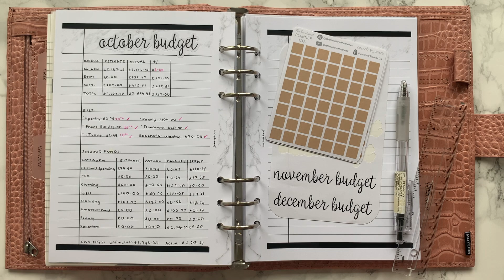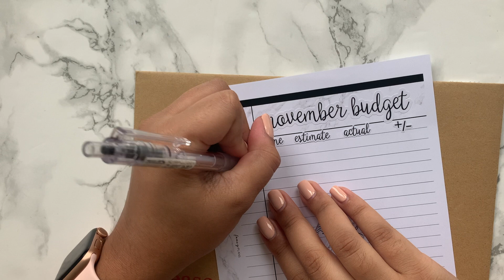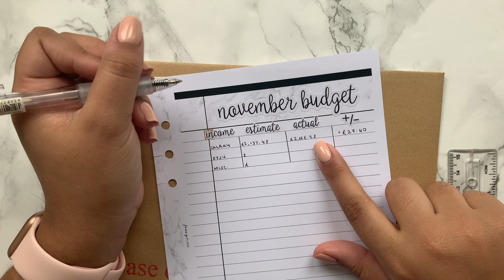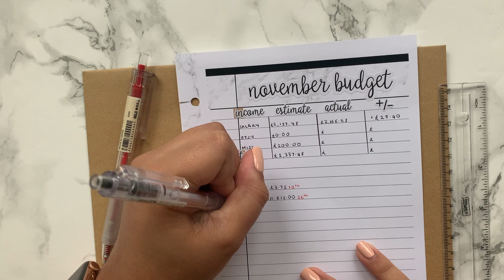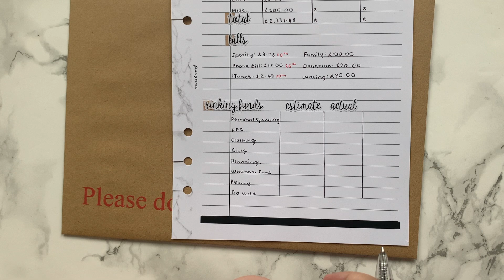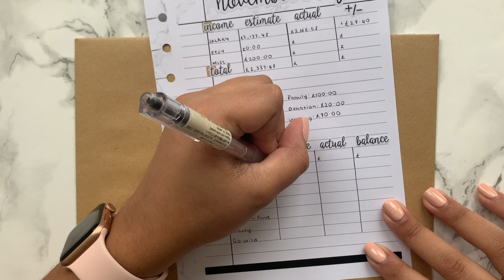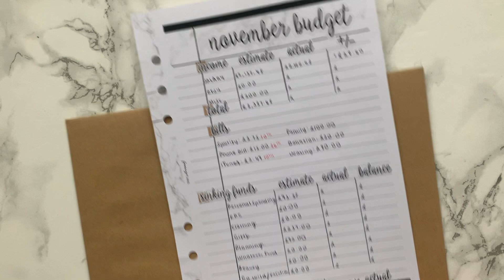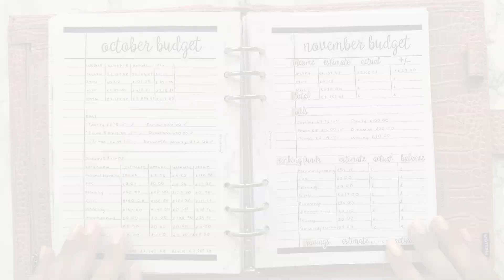November Budget | Minimal Planning Moterm A5 Luxe Agenda | Planning For Christmas! | Ft. Fancy Plans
Hey friend,

Welcome to November's budget set up video. We're planning for our penultimate month of the year and I honestly cannot believe it! What's your budget plan for Christmas? Have you saved throughout the year, or do you put money away through the last few months leading up to the year end?  Let me know down below.

- xo S

💷 MY FINANCIAL BACKGROUND
I'm a 23 year old project manager and Etsy shop owner living in London. I'm fortunate enough to still live with my supportive parents, rent-free. Although they have never formally asked for any financial contribution, earlier this year I decided to contribute £100.00 monthly to the household, which my parents spend on whatever they deem necessary. I however, pay all of my own personal bills and everything you see within my budget.

I have thankfully never been in any consumer debt (other than my student loans) and only got a credit card last year to help maintain my credit score, protection on larger purchases and to build up reward points. I have always been a very frugal person and try my best to live and spend within my means.

My current financial plan, as it stands is to save and invest as much as I can with the aim of purchasing my first property within the next 2-3 years!

As much as I feel saving and having sinking funds are important, I'm also now seeing the value in enjoying your money (responsibly!), so you will see my penchant for luxury goods, travel and tech throughout this channel.

Join me as I navigate my financial life in my early 20's, living in London!

Staedtler 432 Medium Ballpoint Pen (only available in a pack of 10 with other colours)

📦 STACKRY:
$10 off your first shipment (US to Europe affordable postal service, with no customs)

COZY PAPER CO. $5 OFF

SIMPLY GILDED:
Save $5 off of your first purchase off $15 or more